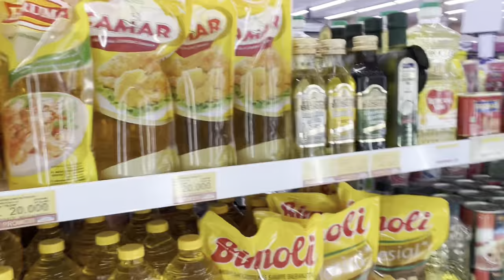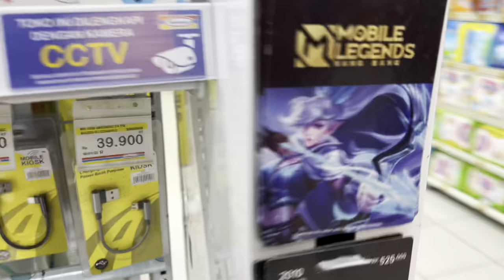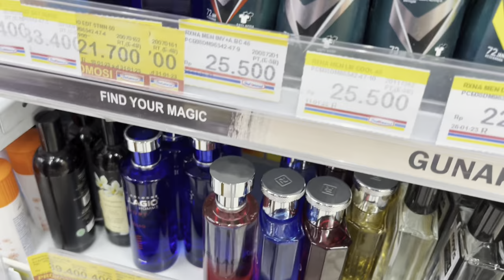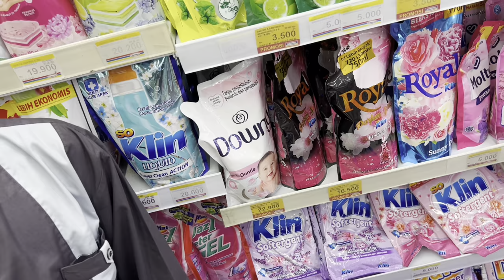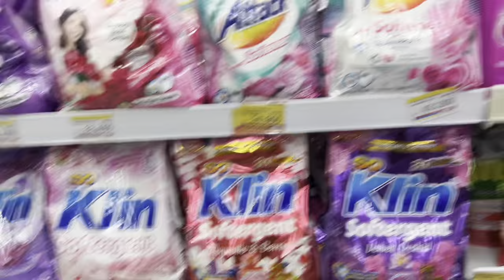Traktir ibu dan adek ku ke indomaret bikin hati senang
Terimah kasih yang sudah menonton vidio aku